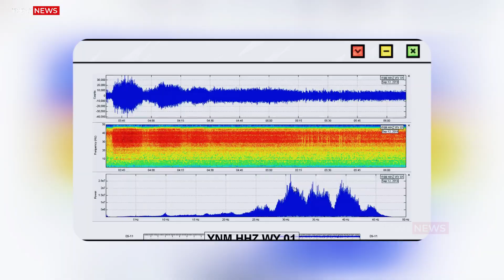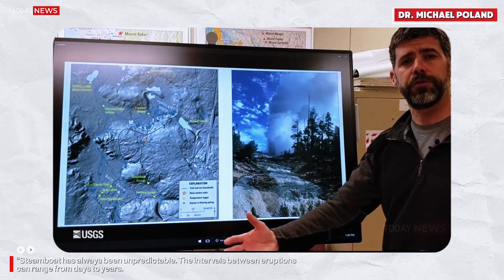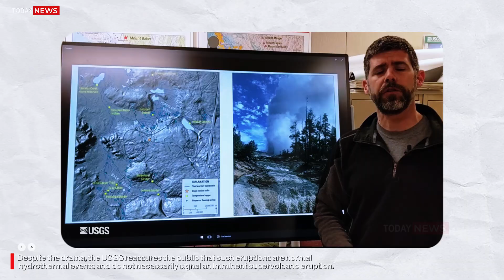Huge Eruption in Yellowstone! Horrific Camera of Steamboat Geyser Erupts Underneath hot Springs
Earth’s Twin Forces – Yellowstone’s Steamboat Geyser & Hawaiʻi’s Kīlauea Volcano

Yellowstone National Park, USA –
Deep within the steaming valleys of Yellowstone, the world’s tallest active geyser has once again announced its presence. The legendary Steamboat Geyser, located in the Norris Geyser Basin, erupted with staggering power, sending a towering jet of scalding water and steam more than 300 feet into the air. Visitors described the eruption as both terrifying and magnificent, with the deafening roar echoing across the basin and columns of mist rising high enough to be visible miles away.

Scientists at the Yellowstone Volcano Observatory (YVO) confirmed that this was the geyser’s second eruption of 2025, following an earlier one in February. Though less frequent than its record-breaking activity between 2018 and 2020, Steamboat’s latest eruption still leaves researchers fascinated—and cautious.

🌋 Yellowstone Tags

Yellowstone

YellowstoneSupervolcano

YellowstoneEarthquake

YellowstoneEruption

SteamboatGeyser

HydrothermalExplosion

YellowstoneCaldera

YellowstonePark

Supervolcano

USGS

EarthquakeSwarm

YellowstoneNews

YellowstoneVolcano

GeothermalActivity

🌋 Iceland Volcano Tags

IcelandVolcano

IcelandEruption

ReykjanesPeninsula

LavaFlow

IcelandLava

IcelandNews

FissureEruption

VolcanicEruption

IcelandVolcanicActivity

IcelandVolcano2025

BlueLagoon

IcelandGeology

MidAtlanticRidge

IcelandNature

🌋 Sakurajima Tags

Sakurajima

SakurajimaVolcano

JapanVolcano

VolcanoEruption

AshCloud

VolcanicAsh

Kagoshima

SakurajimaEruption

JapanNews

VolcanicActivity

VolcanoJapan

Sakurajima2025

JapanGeology

VolcanoAlert